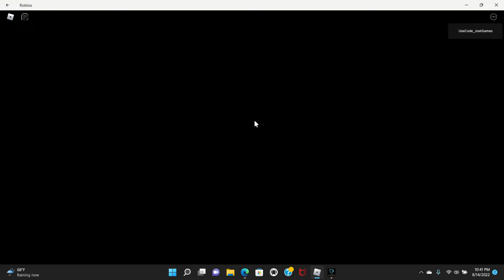HOW TO ESCAPE ALL PIGGY BOOK 1 MAPS CHAPTERS 1-12 IN ROBLOX PIGGY